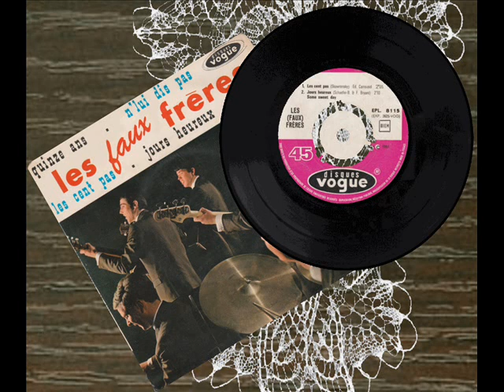les faux frères jours heureux